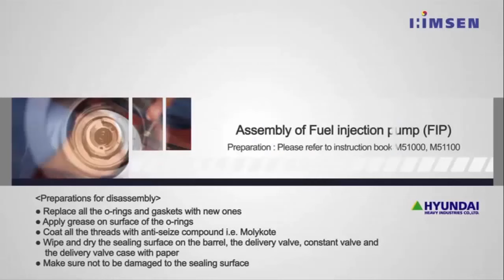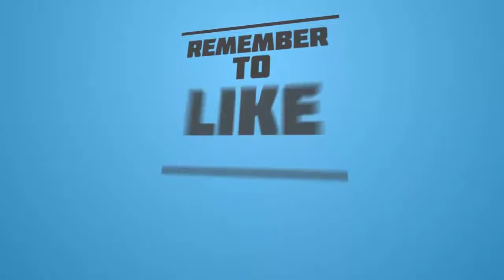Assembly of Fuel Injection Pump FIP